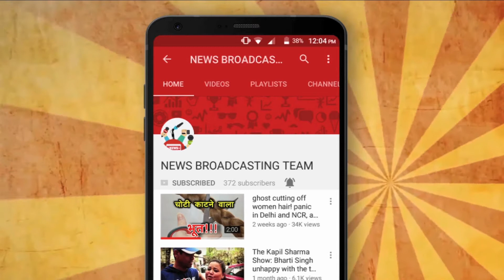HEENA KHAN'S HOT PHOTOSHOOT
HEENA KHAN'S PHOTOSHOOT